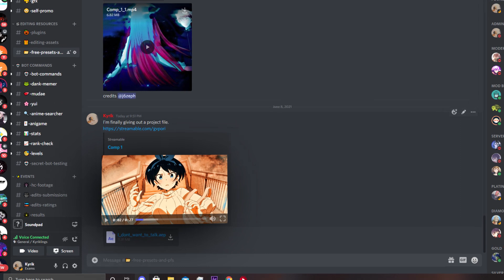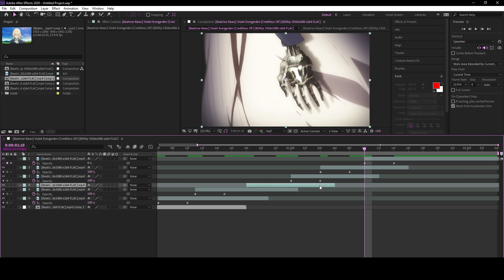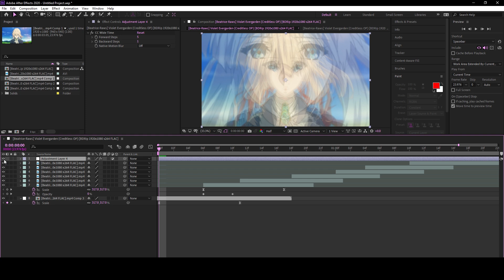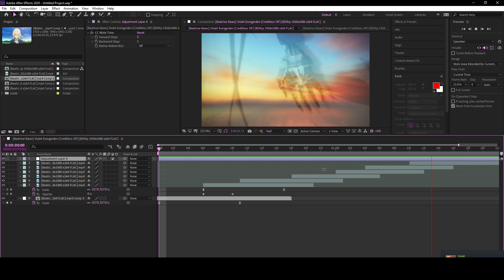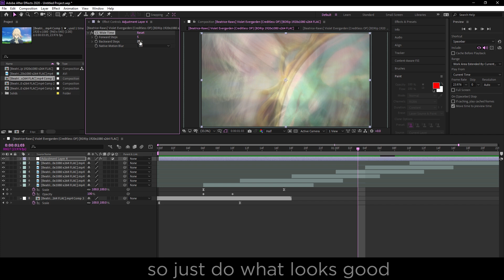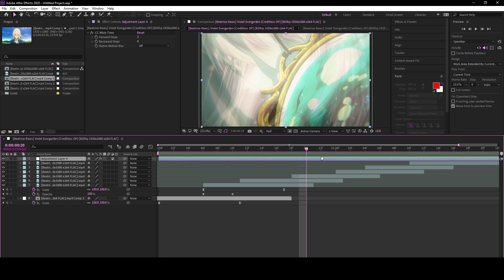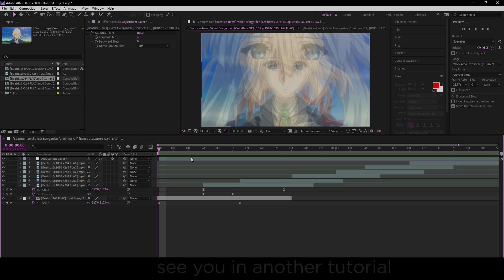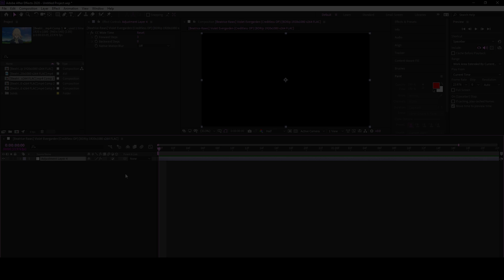Frame Blend Transitions - After Effects AMV Tutorial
If you want to support me then you can consider buying my project files on my Payhip, I sell them really cheap in order to help you guys improve at editing. My project files range from 1-5 dollars and some of them are free for a short amount of time.

Drop any questions you got in the comment section down below and ill make sure to help out.

I do tutorials and post edits for fun, also make sure that you are following me on Instagram @kyrik.aep I post most of my edits on Instagram.

PC specs:
GPU: RTX 2080 super
CPU: i7-9700k
RAM: 16 GB
Peripherals:
144 hz monitor
Redragon Mechanical Keyboard (Blue Switches)
Hyperx Cloud 2 headset
Razer Viper Gaming Mouse
Glorious Mousepad (extended)

:3